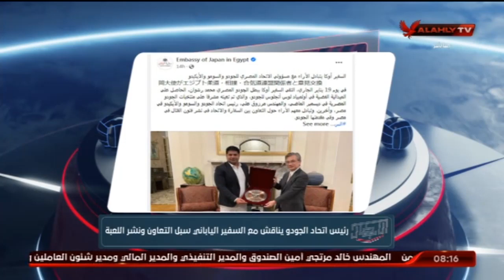حلقة الابطال كاملة | 23-1-2022